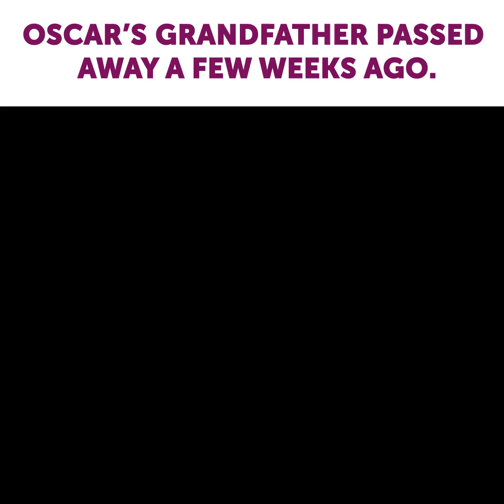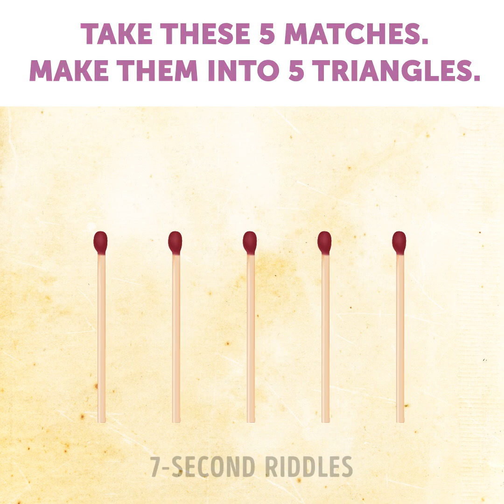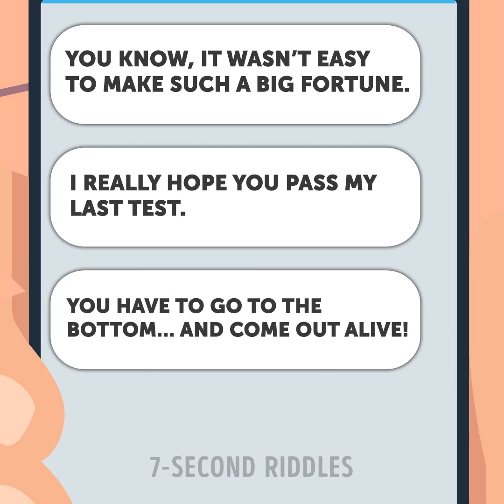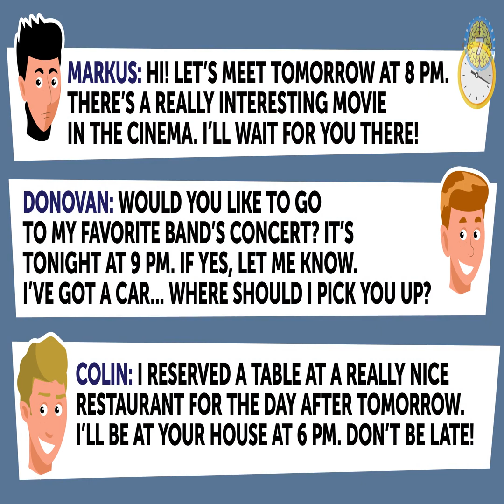8 Riddles You Must Solve To Stay Alive